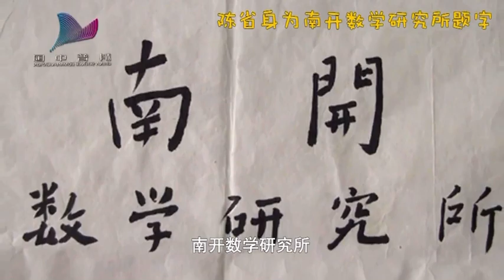方舟子访谈：陈省身——华人数学家第一人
介绍中国科学家系列。